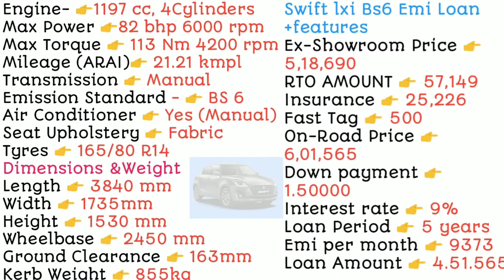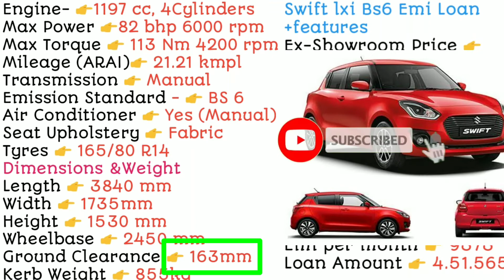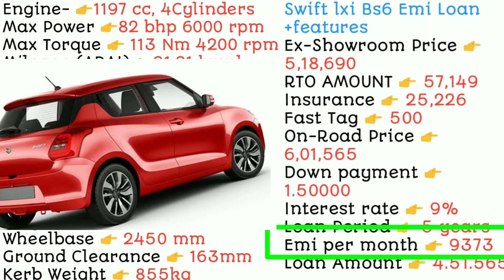2021 Maruti Suzuki Swift Lxi Bs6 New Price Emi Loan Full Specifications Down Payment On Road Price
Maruti Suzuki Swift 2021 lxi Emi Loan Down Payment Features Full Details

(1)Swift 2021 new model
(2)maruti Suzuki Swift Lxi Bs6 2021
(3)new Swift 2021 features
(4)new Swift reviews 2021
(5)all new Swift 2021 price Emi Loan